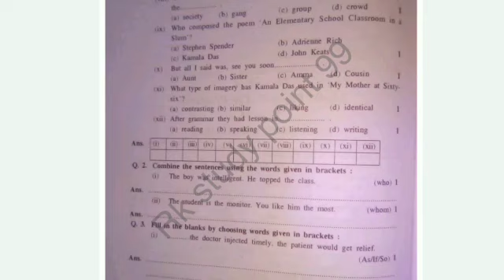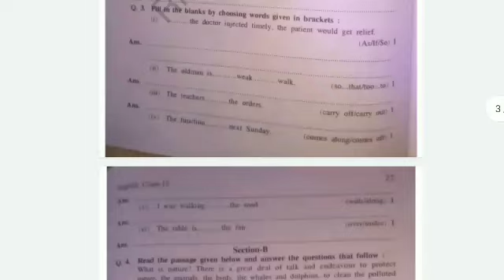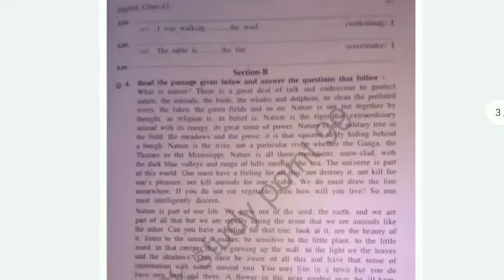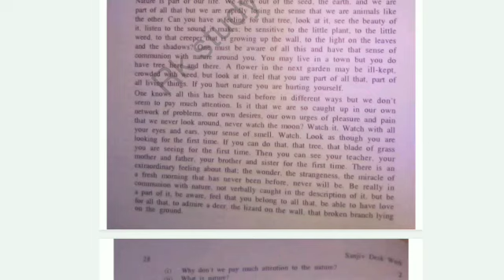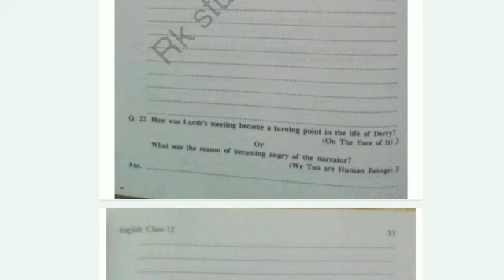कक्षा 12|| अंग्रेजी डेस्क वर्क डाउनलोड करें ||मॉडल पेपर 3 ||desk work-2022 ||class 12 desk work-2022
🟠पीडीएफ की लिंक नीचे दी गई है

👉आप सभी का टेलीग्राम चैनल पर स्वागत है
 👉यहां पर कक्षा 12 क्लास 11 की तैयारी करवाई जाएगी आप सभी को सभी विषय के नोट्स वह              महत्वपूर्ण क्वेश्चन दिए जाएंगे

My new FB I'd ...

 🟠पीडीएफ डाउनलोड करने के लिए नीचे दी गई लिंक पर क्लिक करें

यहां पर आपको सभी विषय के नोट्स मिल जाएंगे

🔴 व्हाट्सएप ग्रुप से जुड़ने के लिए नीचे दी गई लिंक पर क्लिक करें

हमारा यह प्रयास आपको कैसा लगा कमेंट में जरूर बताइए